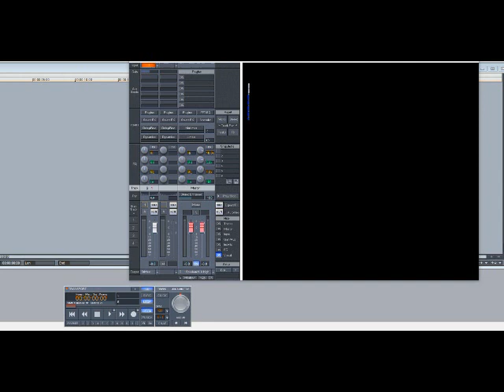Big Tymers ft Lil Wayne & Juvenile – How U Luv That (Slowed Down)